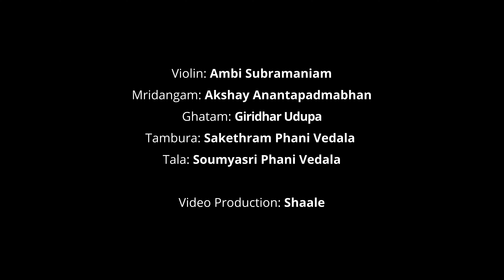Thaamra Lochani | Latangi | Ambi Subramaniam [Carnatic Violin]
Here is a violin rendition of Thaamra Lochani, a kriti in the raga Latangi - composed by Dr. Balamurali Krishna. Hope you enjoy it!

Ambi Subramaniam - Violin
Akshay Anantapadmabhan - Mridangam
Giridhar Udupa - Ghatam
Sakethram Phani Vedala - Tala
Soumyashri Phani Vedala - Tambura

Recorded at Shaale